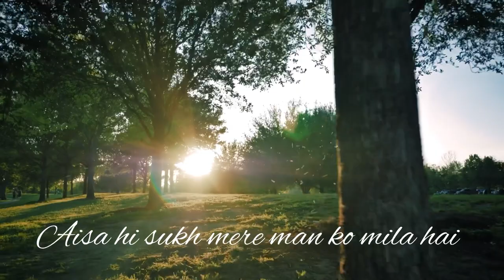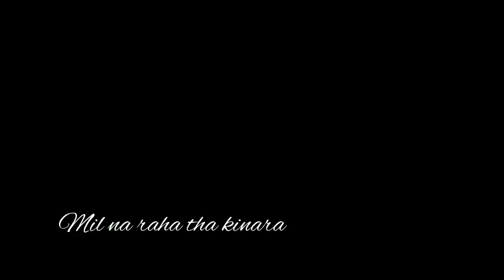Ram bhajan -Jaise Suraj ki garmi se ..by Sarita Joshi | Anurag Upadhyay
A beautiful Bhajan which is still an all time favorite of one and all!
By Sarita Joshi
Accompanied by Anurag Upadhyay

Cover: Sarita Joshi
Original credits :
Film: Parinay
Singers : Deen Bandhu Sharma
Lyrics: Ramanand Sagar